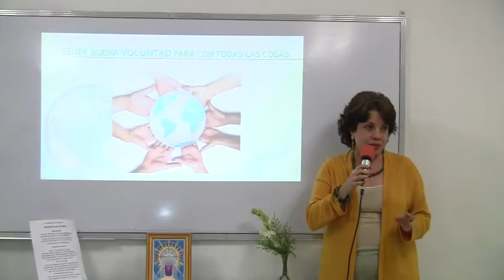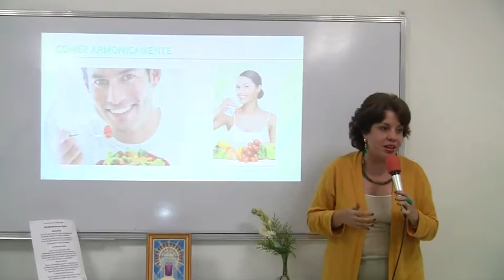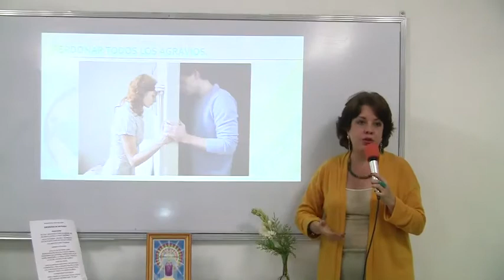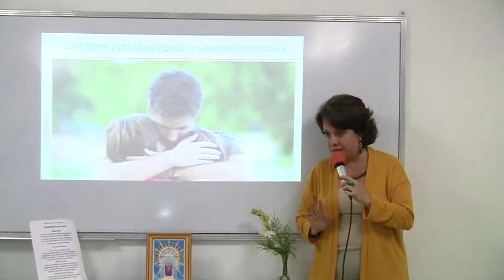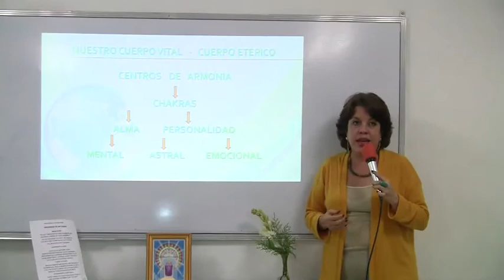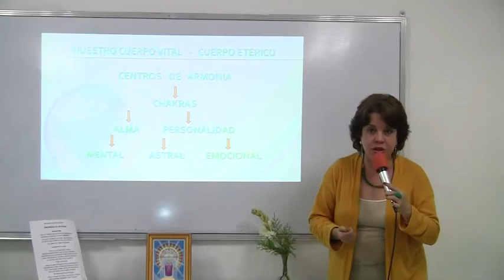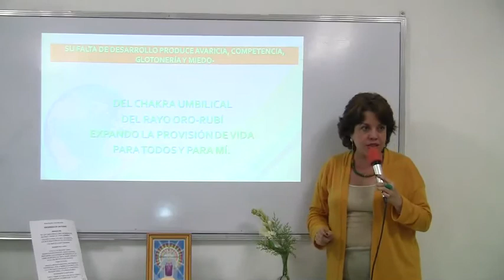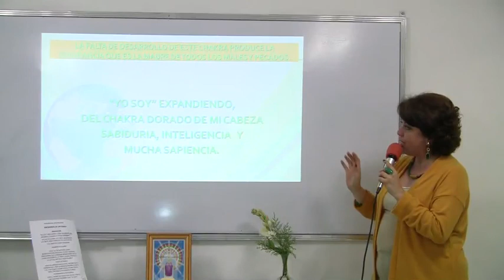ARMONIA Y SALUD - Lidia De Sousa